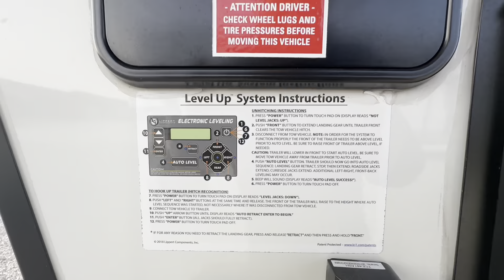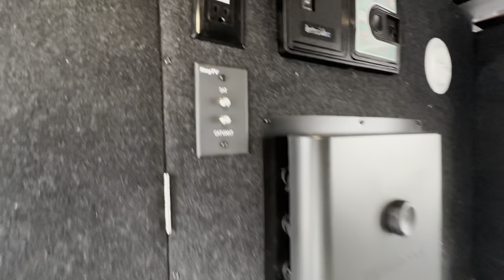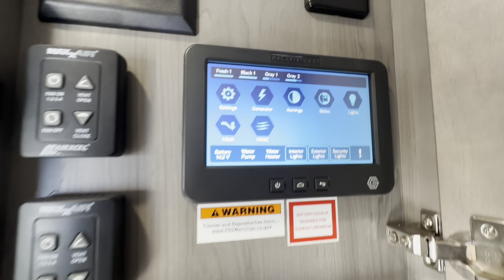2021 Keystone RV Montana 3231CK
Keystone Montana fifth wheel 3231CK highlights:

Kitchen Island
Fireplace
Hide-A-Bed Sofa
Dual-Sink Vanity
Under-Bed Storage
Residential Refrigerator

This Montana fifth wheel is absolutely amazing, and it will be extremely useful when it comes time for another getaway! One feature that makes this fifth wheel so great is the front private bedroom. This bedroom has a barn door that closes it off, and it also has a queen bed slide, a full-width closet with a space prepped for the optional washer/dryer, under-bed storage, a dresser, and a 32" LED HDTV. Right next to the bedroom is the bathroom that has a dual-sink vanity and 48" x 30" shower, and when you head out into the main living area, you will find lots of living space thanks to the opposing slides. Take a load off and sit back on the power theater seating, or you can sit down with a snack at the dinette with four chairs and storage. The kitchen also provides you with lots of amenities, like two pull-out pantries, a pull-out countertop, an island, an 18-cubic foot residential refrigerator, and a residential range hood.

If you are an experienced RVer who is ready to gain more freedom on the road, then you need to check out the Keystone Montana fifth wheel! With exceptional craftsmanship, durable construction, dependable luxury, and cutting-edge technology, the Montana is truly a dream. The Montana has some easy set-up features, like an electric patio awning with LED lights, Hitch Vision with LED lighting, and MORryde Step Above entry steps with strut assist for an easy entrance. The Four Seasons Living Package allows you to camp year around with features such as, a heated and enclosed underbelly, a reflective foil insulated front cap, dual attic vents, and more! The Montana has you covered with convenient camping features, like the central vacuum, the stackable washer and dryer prep, and the Whisper Quiet Cool A/C's for an evenly and quietly cooled RV. Each model includes solid hardwood cabinet stiles, a 5K BTU decorative fireplace heater, a high-rise pull down faucet in the kitchen, plus many more interior comforts to make you feel right at home.